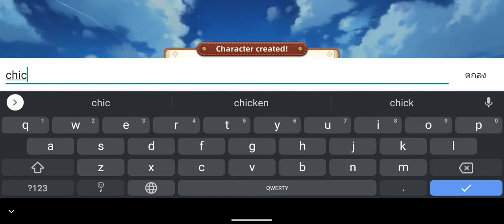tour of neverland gameplay